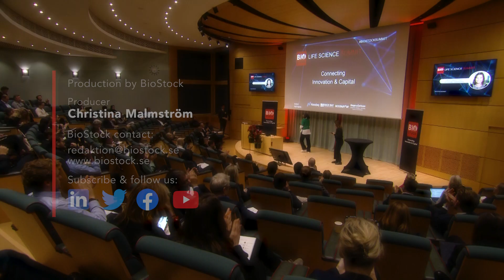BioStock Life Science Fall Summit 2022 | Pitch: Asgard Therapeutics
Cristiana Pires, CEO of Asgard Therapeutics, presents the company at BioStock Life Science Fall Summit 2022.